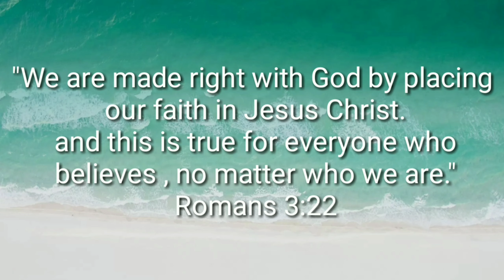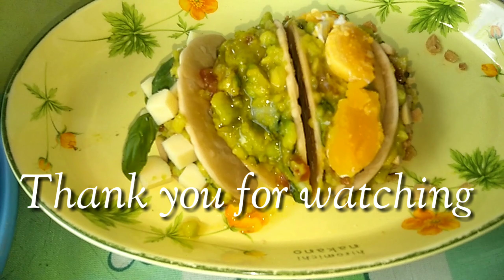How to make Guacamole Toast & Tacos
Guacamole
bread toast
tacos
honey
basil
nuts
ripe mango
cheese
egg

Song:FREDJI- Flying High (MUSIC No Copyright)
Creative commons-Attribution-Share A Like 3.0 Unported